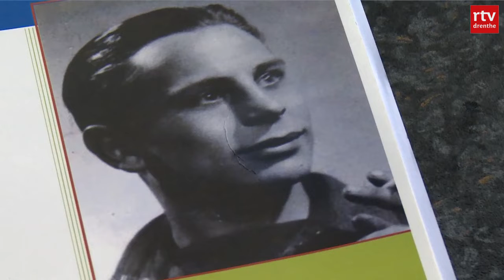Franse para krijgt 75 jaar na overlijden gedenksteen bij Gieten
Robert Georges Heckmann was 17 jaar toen hij in de nacht van 7 op 8 april 1945 uit een vliegtuig sprong boven Drenthe. Hij maakte deel uit van de bevrijdingsoperatie Amherst. Heckmann landde met zeven andere soldaten op een plek tussen Eext en Anloo. Twee dagen later werd hij doodgeschoten aan de rand van Gieten.